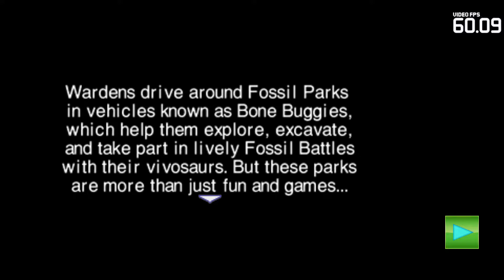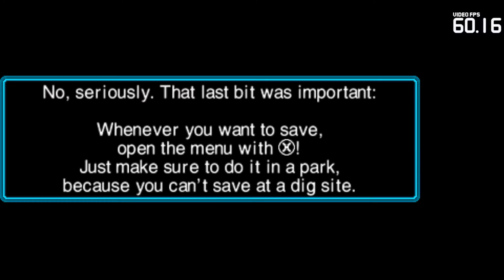Fossil Fighters: Frontier Citra Emulator Canary 1189 (GPU Shaders, Works Great!) 1080p Nintendo 3DS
Fossil Fighters: Frontier running on a Windows PC via the Citra 3DS emulator (CPU JIT enabled and using the new GPU Shaders speed boost option) version Canary Build 1189 (bd0f4da 02/03/2019)!